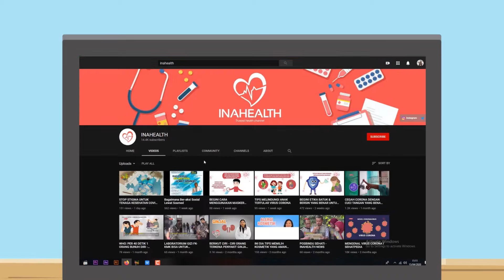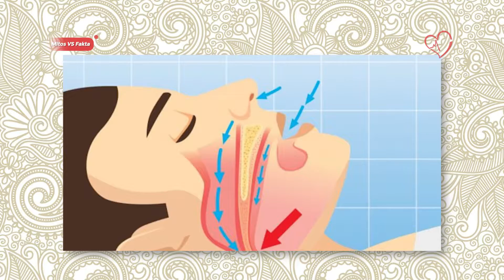NGOROK TANDA TIDUR PULAS? BELUM TENTU LHO - MITOS VS FAKTA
Banyak orang yang menganggap ngorok atau mendengkur sebagai tanda bahwa kita tidur dengan sangat dalam dan pulas. Nah apakah benar hal tersebut?

Narasumber :
dr. Ignatius Adhi AKuntanto,Sp.THT-KL